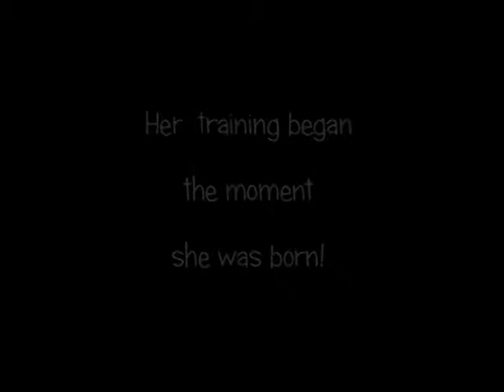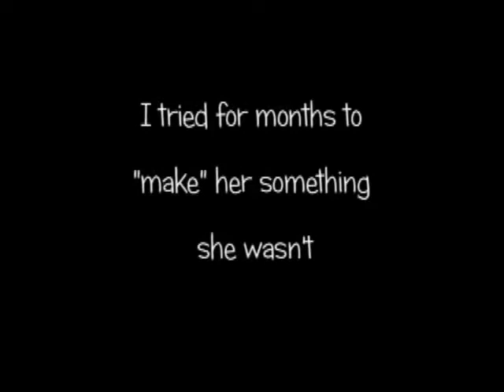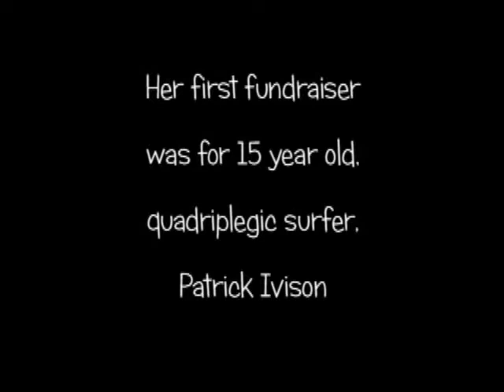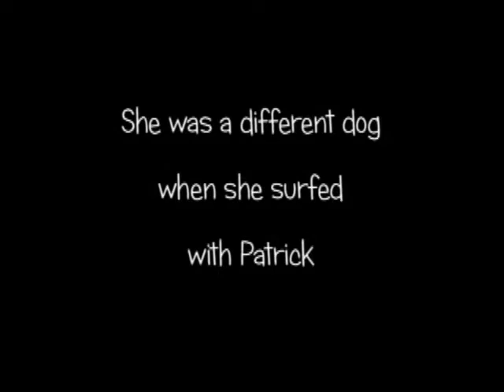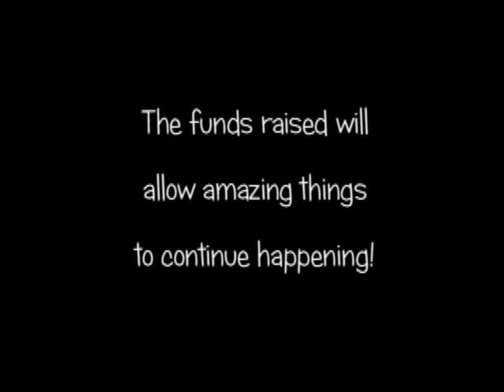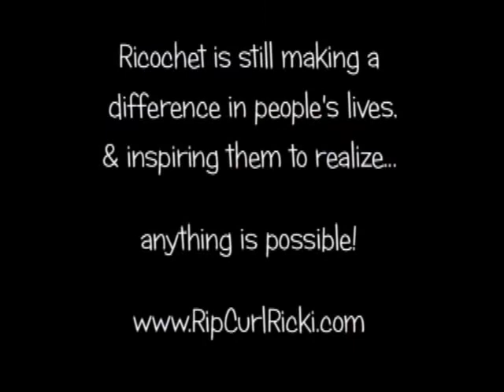Ricochet a surfing dog most inspirational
If you are a dog lover & owner then you'll love this video, in fact even if your not a dog owner this video has a very powerful message...

Want to change your life and help others? Do awesome things like a surfing dog or inspire others